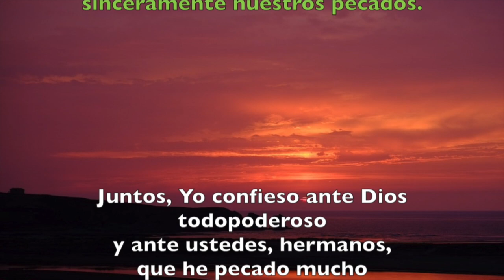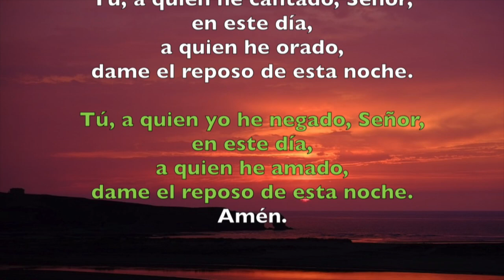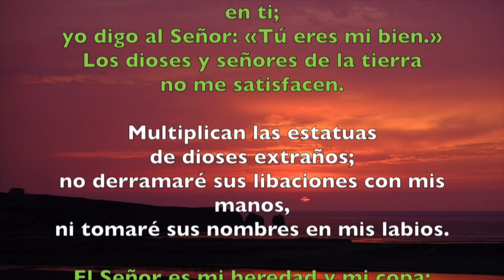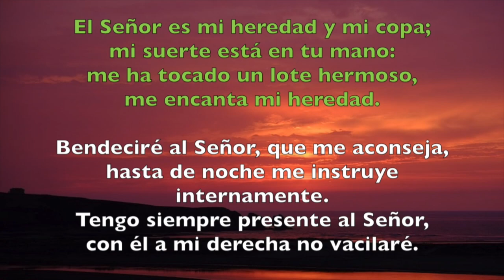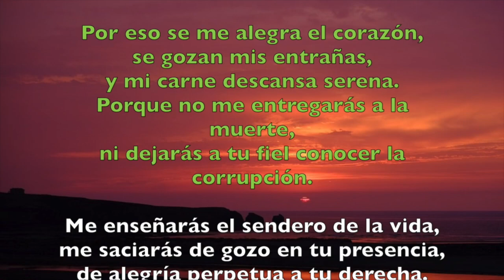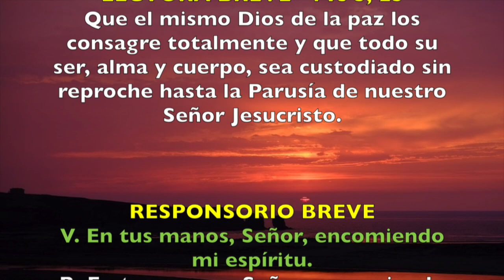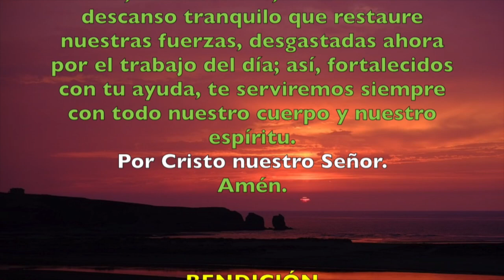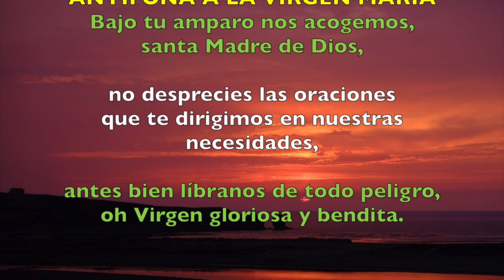Oración de la noche (Completas), JUEVES 22 DE NOVIEMBRE 2018 | Padre Sam